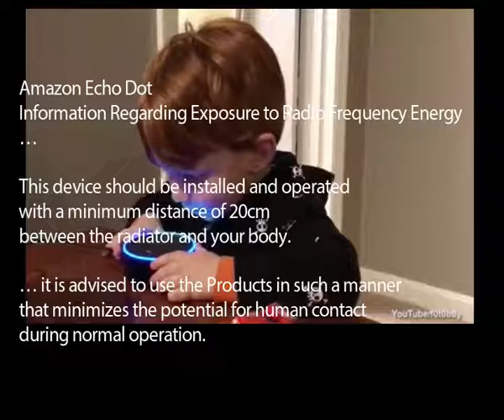Virtual Assistants Expose Children To Microwave Radio frequency Radiation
Children should not best close to this radiatiyng device.